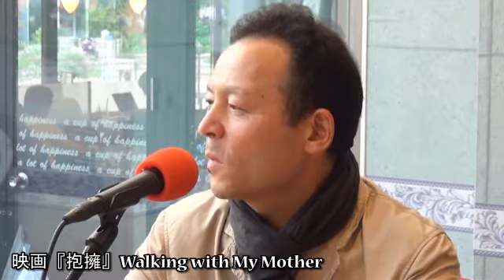映画『抱擁』、坂口香津美監督をお招きして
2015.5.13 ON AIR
映画監督
坂口香津美様

FM79.2 レインボータウンｆｍ79.2
番組「みさよのふるさと自慢、味自慢!!」
毎週水曜日17:00～18:00生放送
ロゴマークの横にあるスピーカーマークをクリックして頂きますとリアルタイムで放送をお聞き頂けます。

映像をお楽しみになりたい方はユーストリームからご覧頂けます。